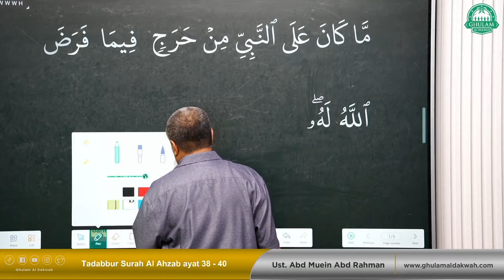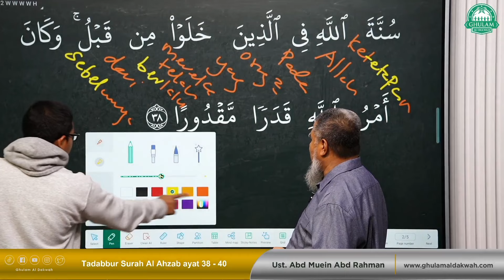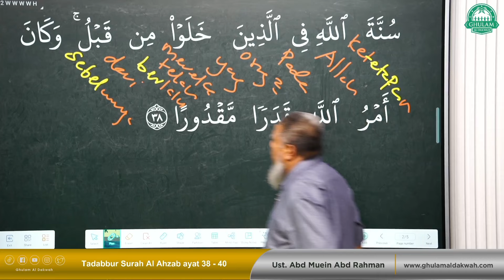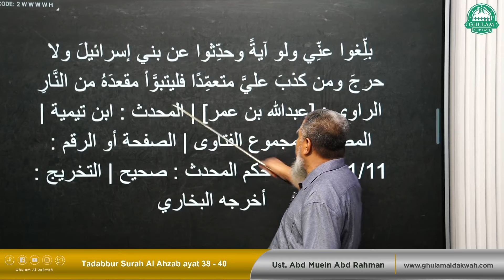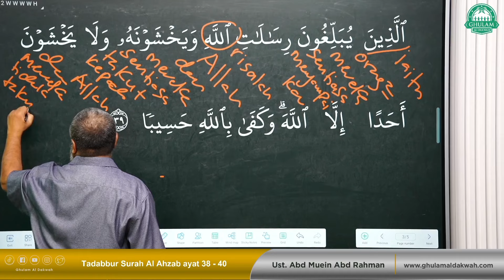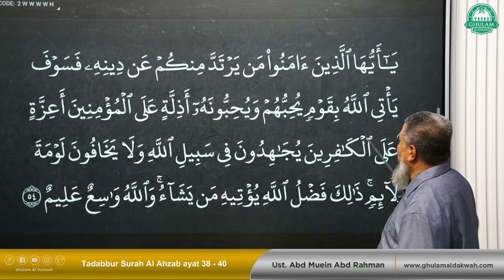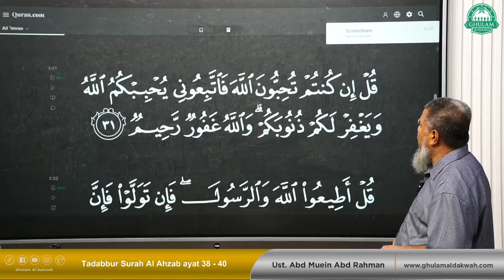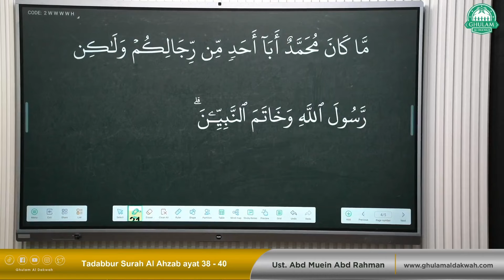Surah Al Ahzab ayat 38 - 39 || Ustaz Abd Muein Abd Rahman || 13 Ogos 2024